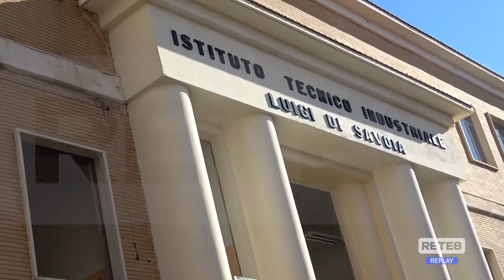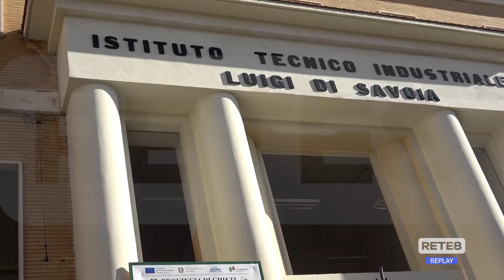Chieti - La demolizione dell’Itis Savoia accende lo scontro